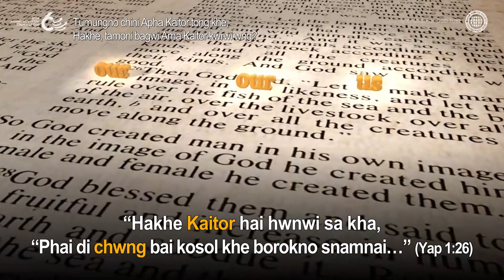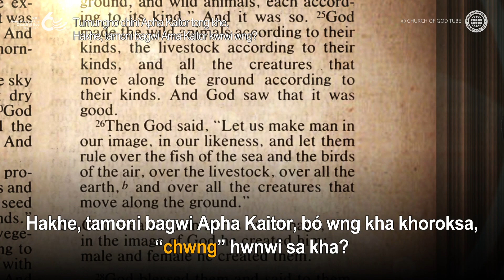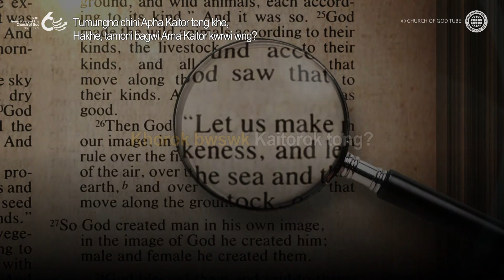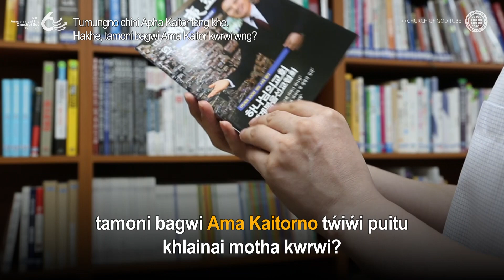Tumungno chini Apha Kaitor tong khe, Hakhe, tamoni bagwi Ama Kaitor kwrwi wng? | Kaitorni Motha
Tumungno chini Apha Kaitor tong khe,
Hakhe, tamoni bagwi Ama Kaitor kwrwi wng?
Baibelni swrwng kwrwngrok Yaphang-ni “Chwng”
hwnmani Trinity no se sulchajajago hwnwi kok phin lai-o.
Haiphano, bórok jur rwmani abo Khristanni nang kuk
mani kubui “Trinity-no” tẃiwi bórokni buchimung
kwrwi wngmano se phunugo. Kaitorni kosol khe snamjaknai
bwrwi tei chwla tongmani, abono Apha Kaitor tei Ama
Kaitor tongo hwnwi srái srái khlaimani.

World Mission Society Church of God Ama Kaitorno poito khlai-o,
Bó wng kha Baibelni kók diyarirokni hai khe o molo bahan bẃthẃ-o
khe nukjak phaiwi tei bororokno thwi phlai langma langma rw phai nai.

Yaphang 1:26-27
Hakhe Kaitor hai hwnwi sa kha,
“Phai di chwng bai kosol khe borokno snamnai…
Hakhe Kaitor borokno bono kosol khe snam kha,
chwla tei bwrwi khe bórokno snam kha.

[O video Swngchar Gwnangwi Kothoma Kaham Pírnai Bodol Kaitorni Motha bai copyright khlaijak. Gosimung na yaui sapokmani tei bágwi man ya.]